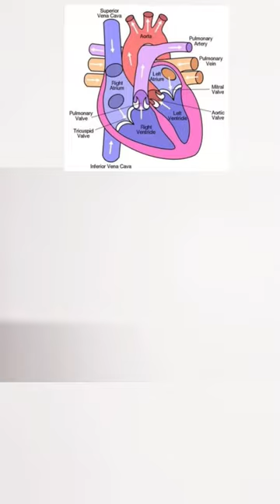530 Number se Human Heart Diagram drawing class 10 Science